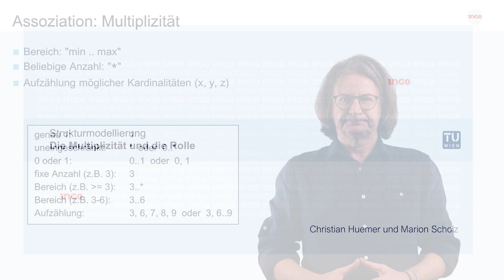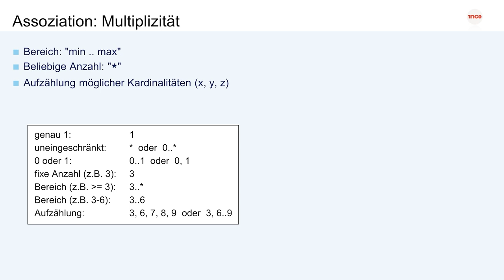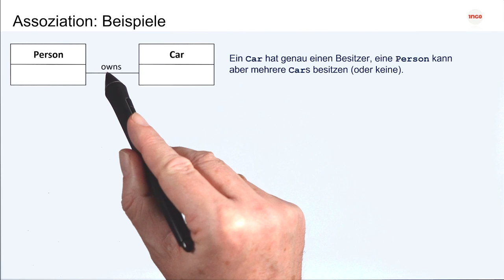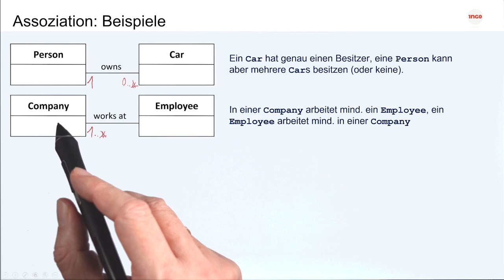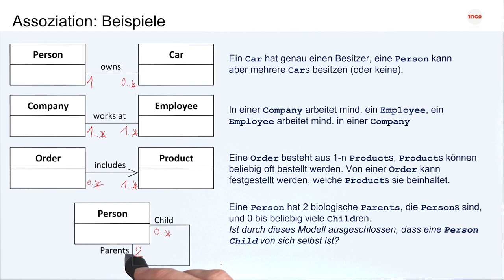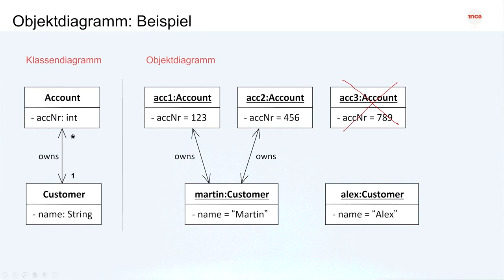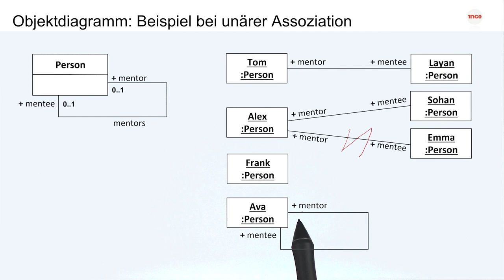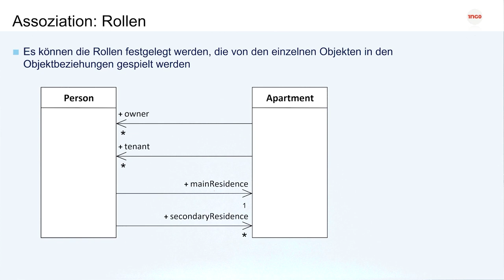Die Multiplizität und die Rolle | iMooX.at